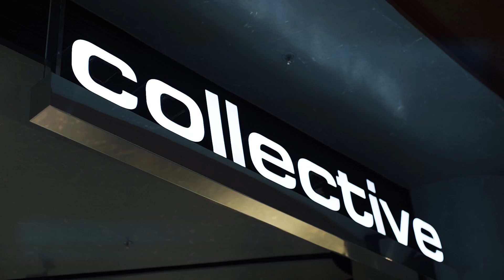View Sofia for Collective